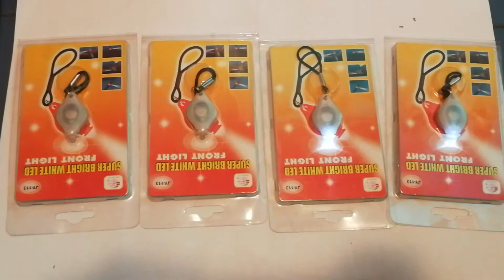światło rowerowe 4 tryby świecenia na szprychy ramę roweru lub kierownicę światełka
4 tryby swiecenia światło rowerowe na szprychy koła ramę roweru lub kierownicę światełka